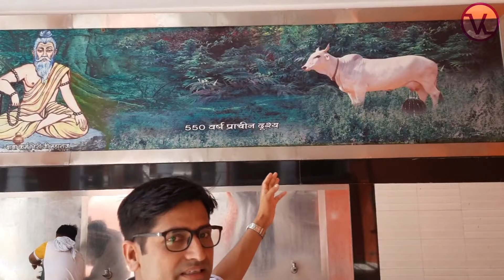Nalas Shiv Mandir, Rajpura, Patiala, Punjab | नलास मंदिर राजपुरा | 500 years old Temple Nalas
**Follow me on all Social Media**

topic covered: nalas Shiv Mandir Rajpura, Shiv Mandir Rajpura, nalas Shiv Mandir Rajpura Punjab, 500 years Shiv Mandir nalas Rajpura Punjab, ya Shiv kailash me ya nailash me, nalas Mandir ka itihas, history of nalas Mandir, nalas Mandir ki kahani, Shiv Mandir nalas, story of nalas lord Shiva historical Temple, vk guru gyan, bk guru gyan, vikas kumar